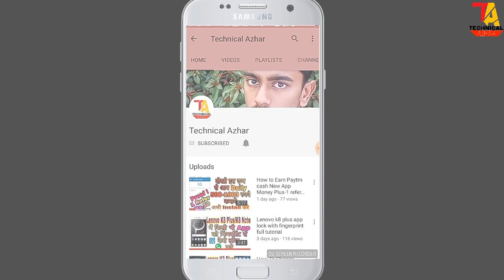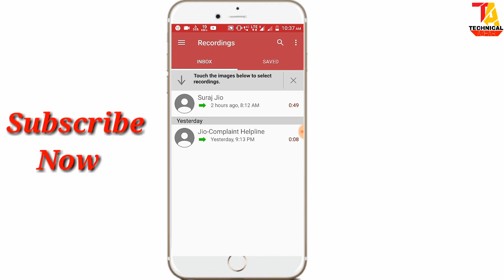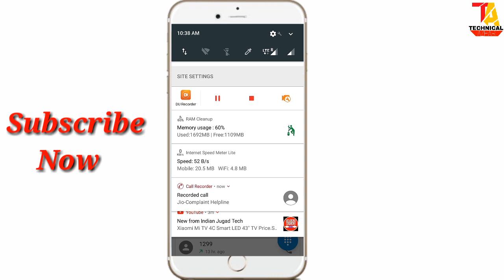Lenovo K8 Plus Auto Call Recording | Technical Azhar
Lenovo K8 Plus Oreo Update After Bugs Black Screen, Battery Drain, Hanging Problem, All Problem Solution

Hello Friends aaj main k8 plus auto record ke bare me batane ja raha hu to friends aap video ko end tak dekhe